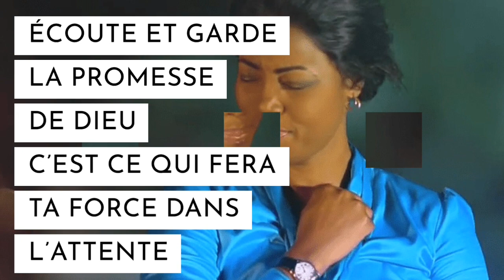PENSÉE DU JOUR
Notre Artiste Sandra MBUYI nous partage une pensée qui va édifier.